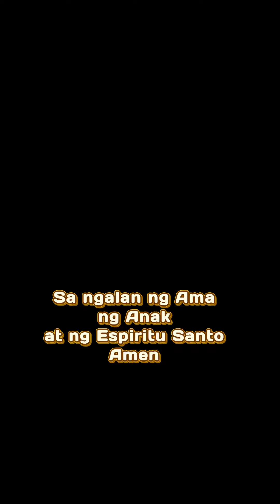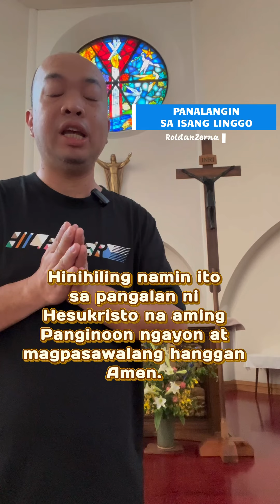PANALANGIN SA ARAW NG LINGGO